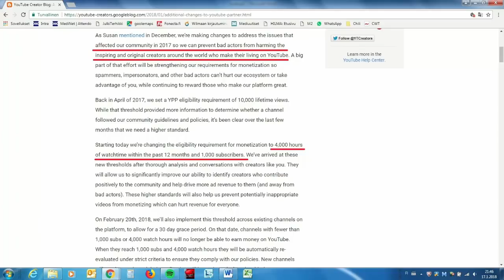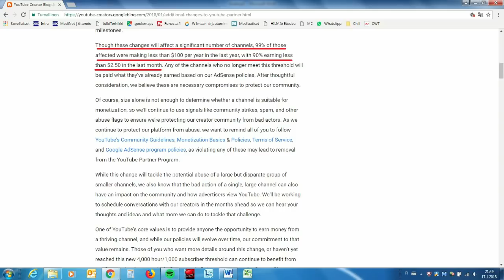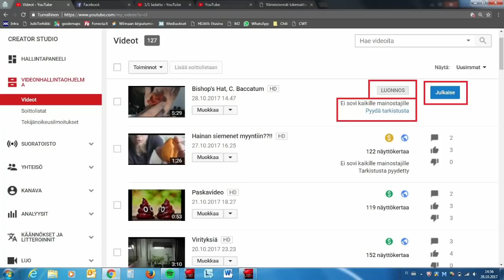Youtube kusee silmään pieniä kanavia??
Ajatusten jakoa uusista muutoksista YouTuben säännöissä